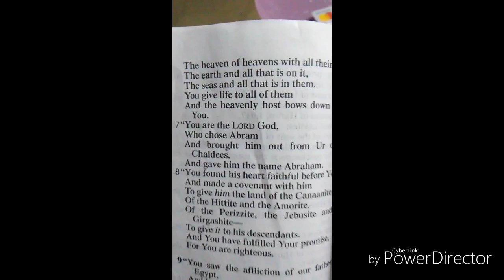immortal technique@JuiceyJc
Song: immortal creator
artist: Juicey JC
label: Meth Money murder